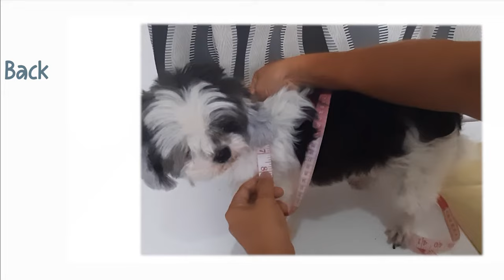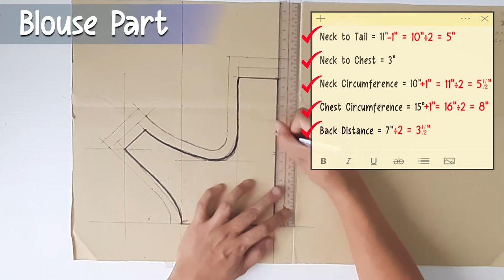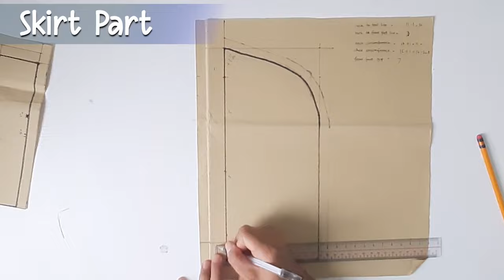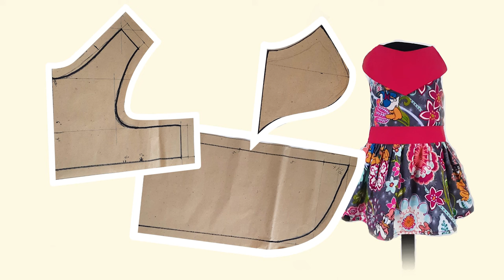🐶DOG DRESS PATTERN WITH HEART SHAPED COLLAR TUTORIAL | MAKE PATTERN | SHIHTZU | SEWING EOMMA❤️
Here is the tutorial on how to make Pattern for Dog Dress with heart shaped collar. Hope this will help you to create dress for your baby dogs. Happy Sewing

How to make Kids Dress Pattern Tutorial Step by Step | Dress Pattern | Dress Drafting | Sewing Eomma